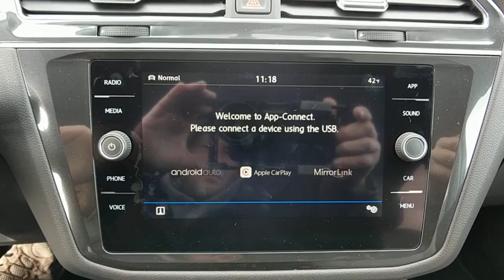2018 Volkswagen Tiguan Baltimore, Catonsville, Laurel, Silver Spring, Glen Burnie MD V80079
2018 Volkswagen Tiguan SE - Stock#: V80079 - VIN#: 3VV2B7AX7JM040566

2-ROW RUBBER MATS KIT  -inc: Monster Mats w/logo (set of 4) and heavy duty trunk liner w/VW CarGo blocks,ROADSIDE ASSISTANCE KIT  -inc: booster cables  warning triangle  LED flashlight  work gloves  PVC tape  multi-tool  blanket  poncho  whistle  cable ties and bandages,FIRST AID KIT  -inc: basic first aid kit for addressing minor injuries,Turbocharged,All Wheel Drive,Power Steering,ABS,4-Wheel Disc Brakes,Brake Assist,Aluminum Wheels,Tires - Front All-Season,Tires - Rear All-Season,Temporary Spare Tire,Heated Mirrors,Power Mirror(s),Integrated Turn Signal Mirrors,Rear Defrost,Privacy Glass,Intermittent Wipers,Variable Speed Intermittent Wipers,Rear Spoiler,Power Door Locks,Daytime Running Lights,Automatic Headlights,AM/FM Stereo,CD Player,Satellite Radio,MP3 Player,Bluetooth Connection,Auxiliary Audio Input,HD Radio,Smart Device Integration,Steering Wheel Audio Controls,Power Driver Seat,Bucket Seats,Heated Front Seat(s),Driver Adjustable Lumbar,Pass-Through Rear Seat,Rear Bench Seat,Adjustable Steering Wheel,Trip Computer,Power Windows,Telematics,Leather Steering Wheel,Keyless Entry,Keyless Start,Cruise Control,Climate Control,Multi-Zone A/C,Premium Synthetic Seats,Driver Vanity Mirror,Passenger Vanity Mirror,Driver Illuminated Vanity Mirror,Passenger Illuminated Visor Mirror,Floor Mats,Cargo Shade,Traction Control,Stability Control,Front Side Air Bag,Blind Spot Monitor,Cross-Traffic Alert,Tire Pressure Monitor,Driver Air Bag,Passenger Air Bag,Front Head Air Bag,Rear Head Air Bag,Passenger Air Bag Sensor,Child Safety Locks,Back-Up Camera